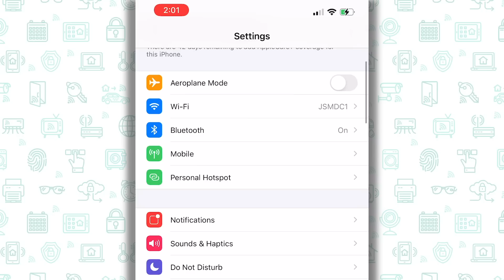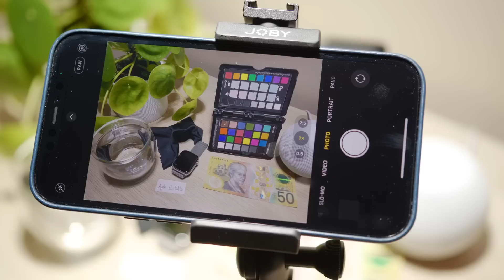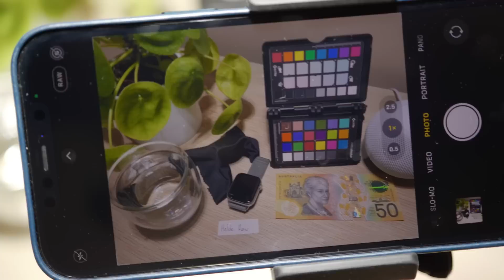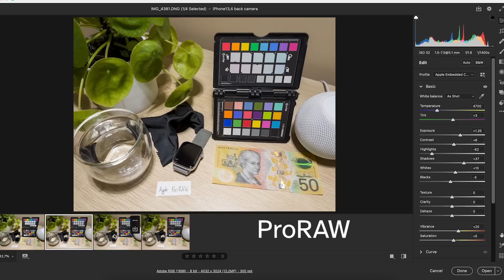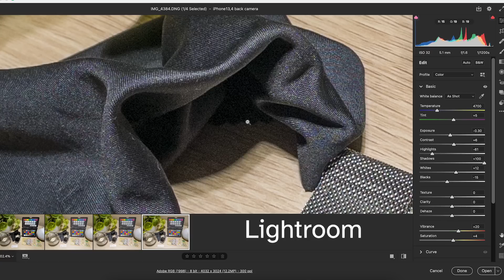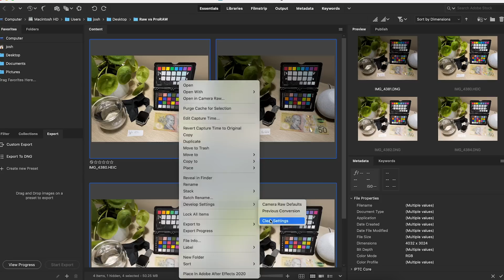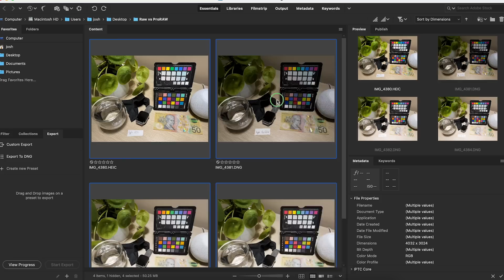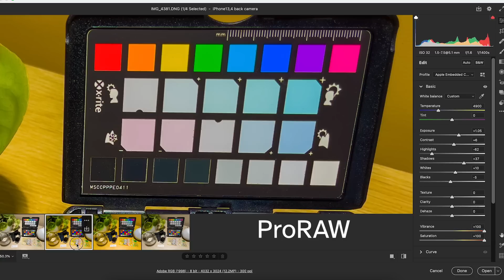Is ProRAW the new Raw Ruler? Apple ProRAW vs Halide Raw vs Jpeg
In this video, I take a somewhat controlled look at the differences between Apple ProRaw and a traditional raw image shot on an iPhone from both the Halide app and Lightroom Mobile, and also include the jpeg file for good measure.

I run through the set up I used for gathering these images, and then after AirDropping them to my Mac, load up Adobe Bridge for a closer look.

In particular, I look at how shadow detail compares between images, then sharpening, and then finish with colour detail.

The images have been shot using iOS 14.3 Public Beta 3, and I used the latest available apps for Halide and Lightroom at the time.

Bear in mind, this is still beta software, so changes may still come from ProRaw.

Phone mount

Camera gear I use to film videos

0:00 - Introduction
0:57 - The test set up
3:41 - Shadows
6:49 - Sharpening
8:43 - Colour
10:16 - Conclusion